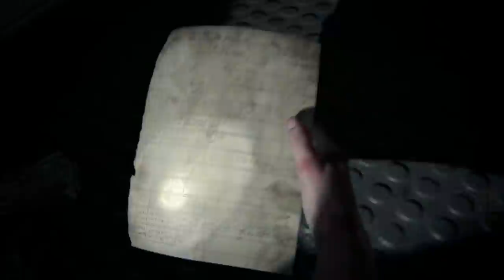The Last of Us Parte 2 (Gameplay Español, Ps4) Capitulo 19 Yara y Lev